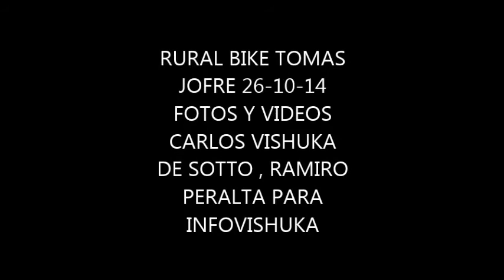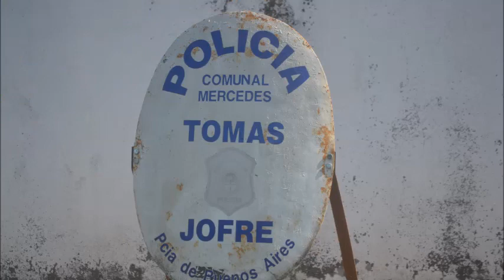VIDEO TOMAS JOFRE 26-10-04 LO MEJOR EN VIDEOS EN INFOVISHUKA